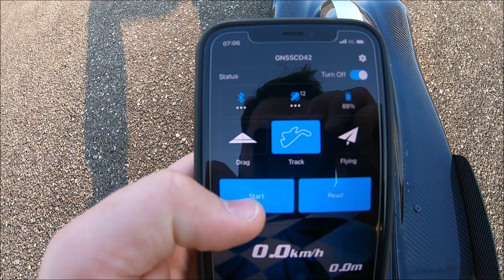Limitless917 - THE FIRST HARD HIT @ 134 mph